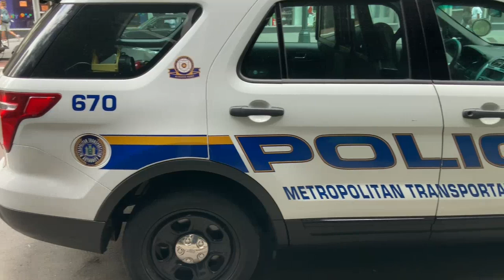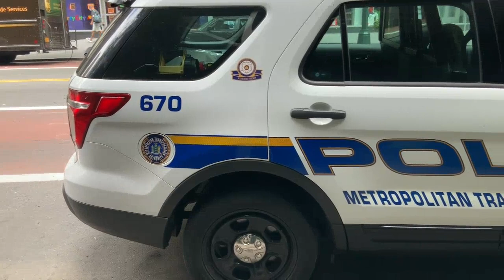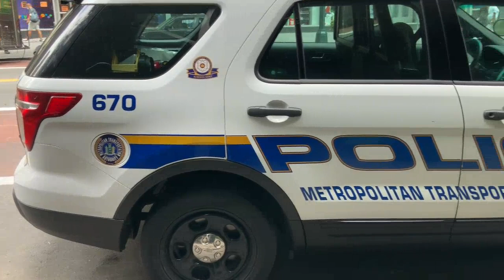BOB C Fini Ak Tout Pale Anpil Yo Fwa Sa, Tout MOUN Nan Batay Mezanmi P JOJO Ap Bay Vag Tout Bon